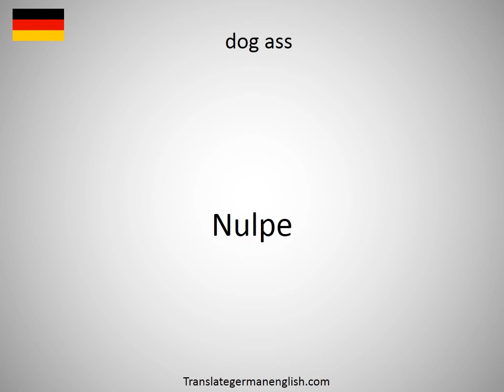How to say dog and pony show in German?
How to say dog and pony show in German? Learn the pronounciation dog and pony show! How to Pronounce dog and pony show. Expand your vocabulary, learn German words. Practice German online. Use this free pronunciation guide to practice words at a time. Learn German for free. Thank you for viewing, please like or subscribe! hoe om te sê, si të thuash, እንዴት እንደሚናገር, wie sagt man, comment dire, come dire, como dizer, как сказать, nasıl denir, cómo decir, 怎么说, πώς να το πω, hoe zeg je.